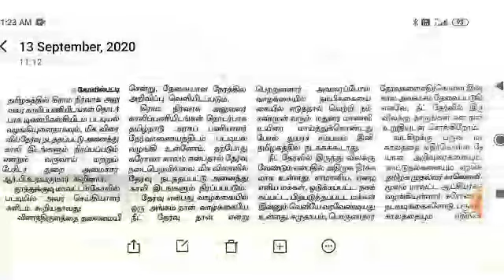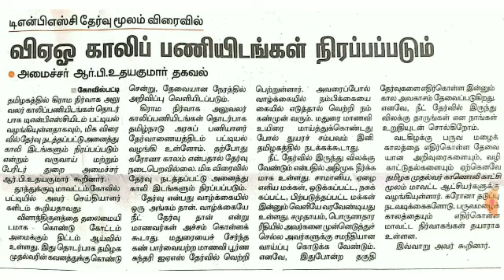MAINS இல்லாத GROUP 4 முதலில் வரப்போகுது நீங்க ரெடியா...???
WeekEnd Test 4 (3) 6th (2) பொருளியல் ஒர் அறிமுகம் (21 to 40) தேசியச் சின்னங்கள் & Saptember நடப்பு நிகழ்வுகள் =

WeekEnd Test 4 (1) 6th (2) இந்திய அரசமைப்புச் சட்டம் (01 to 20) =

WeekEnd Test 4 (2) 6th (2) குடித்தலமையில் இருந்து பேரரசு வரை (41 - 60) =

WEEKEND TEST 2 (1) 6th Term 2 ( HISTORY ) Free Online Test =

WEEKEND TEST 2 (2) 6th Term 2 (GEOGRAPHY & ECONOMY & September CA ) Free Online Test =

WEEKEND TEST 2 (3) 6th Term 2 (இந்திய அரசியலமைப்பு ) Free Online Test =